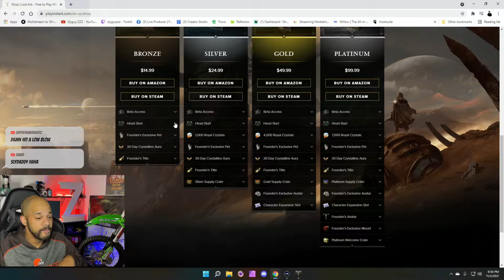I Won't Play Another MMO | Lost Ark Striker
March 2022 The MMORPG you've been searching for will be here.

In my review of Lost ark's Closed beta I cover a variety of topics that will most definitely help you decide whether or not you want to be a founder for the Free to Play MMO.

Currently Lost Ark has way more to offer than i had time to discover, so I'm definitely sure I've missed a few details here and there. but if you have questions, drop comments on the video!

I did get into Lost Ark pvp gameplay, but who had time with the PvE content offered in Lost Ark Closed Beta!?

 lost ark summoner